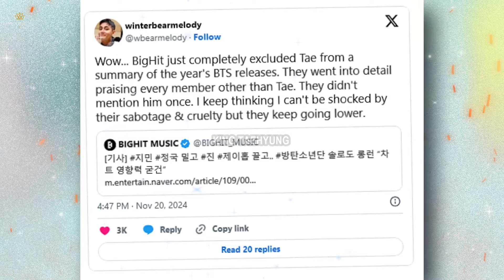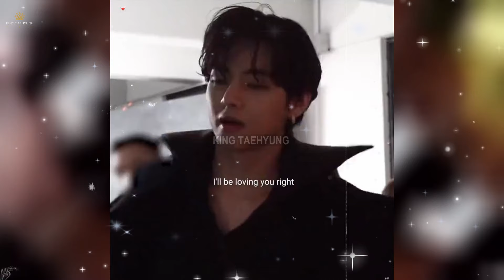BTS News Today! Kimtaehyung surprised millions of fans with his latest appearance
On Wednesday, November 20, BTS fans worldwide expressed their disappointment and anger after HYBE, BTS's management company, released an article that allegedly excluded Taehyung's solo achievements from its report on the group’s and members’ activities throughout 2023.

The article, published by Korean media outlet OSEN, highlighted various solo and group activities of BTS members but failed to include Taehyung’s contributions and accomplishments, sparking frustration among ARMYs.